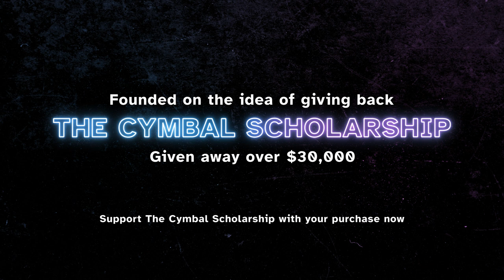Infinity 2 Cymbal Line 2022 / PIO Finals / In the Lot with Seavine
Check out the 2022 Infinity 2 Cymbal Line in the lot in WGI finals competition!